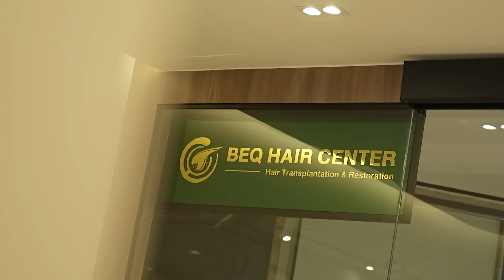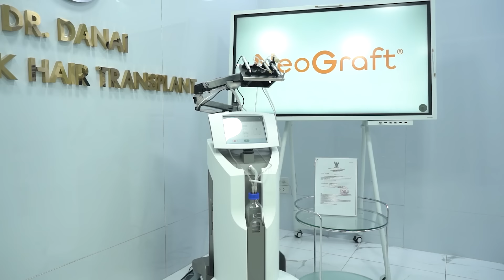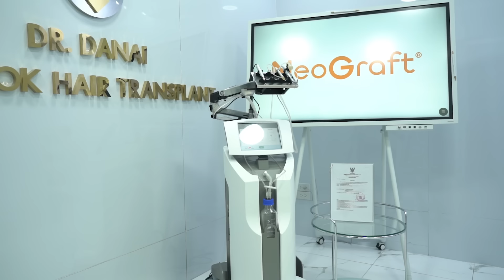วันนี้แจ๊สขอพาน้องชายในทีมเสริมหล่อด้วยการปลูกผม จะหล่อแค่ไหนไปดูกัน | Joker Family